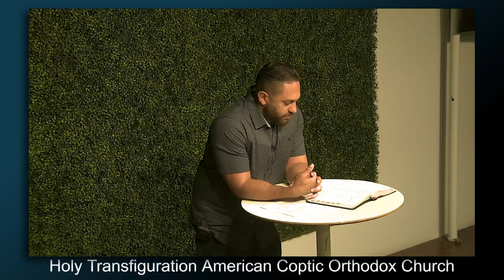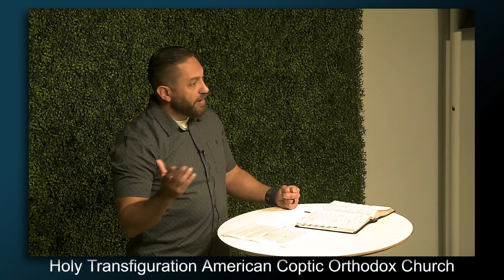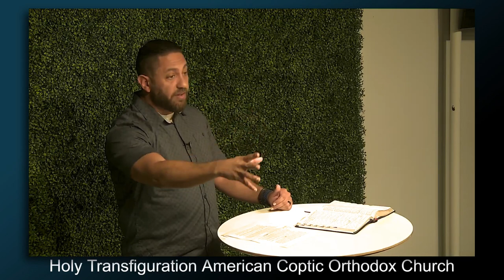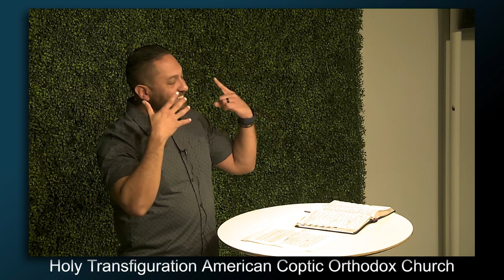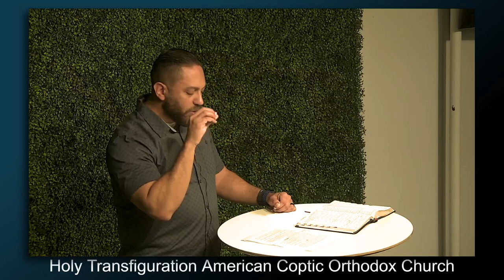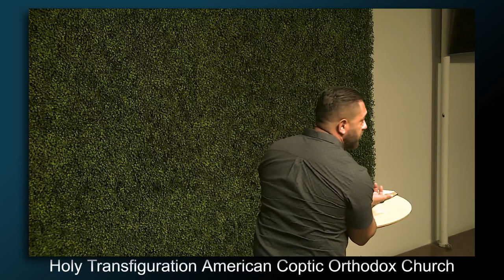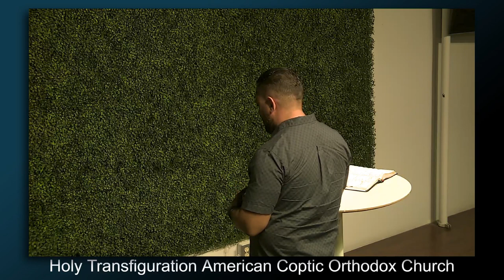The Parable of the Rich Man and Lazarus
Join us for a discussion on what we can learn from the Parable of the Rich Man and Lazarus